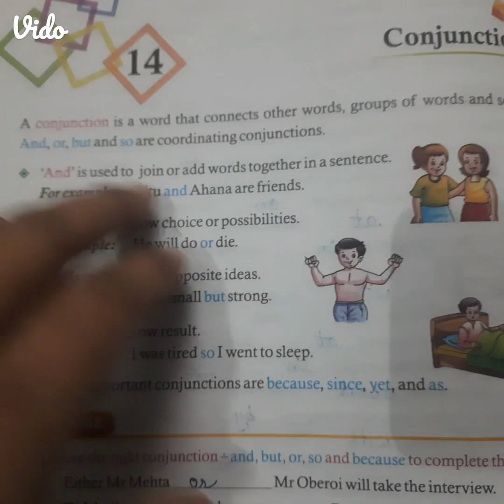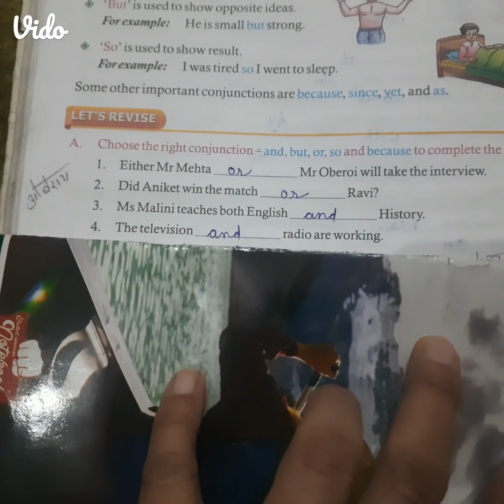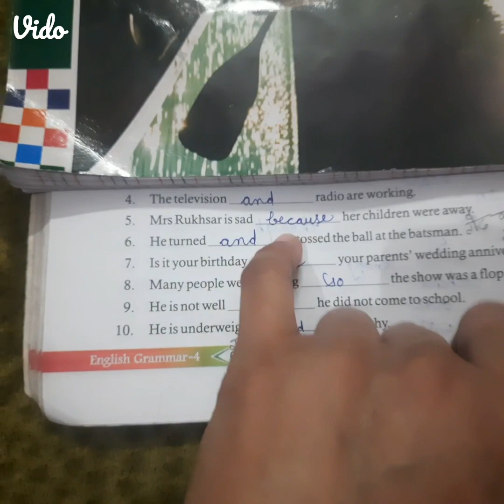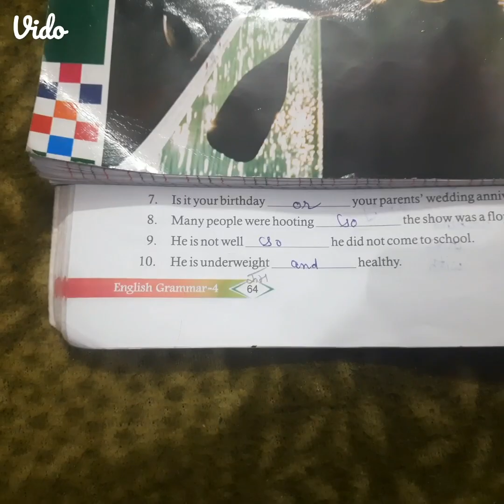Conjunctions# Class-4 English grammar Ch-14 Conjunctions # Chapter-13 Conjunctions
Class-4 English grammar Ch-14 Conjunctions# Ch-13 Conjunctions@bhumiandpriyamam4463